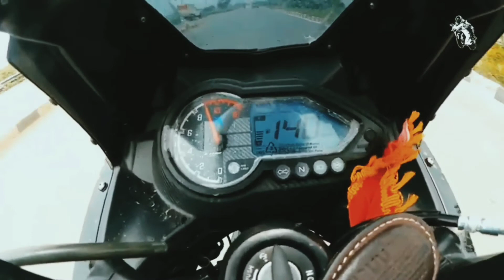Ride Moments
Rider Kellz
A short ride with my friend...